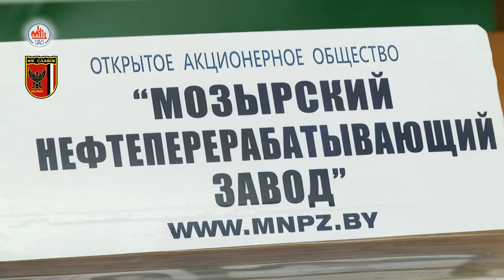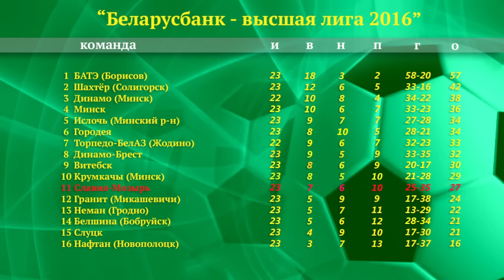Футбольное обозрение 28 09 2016